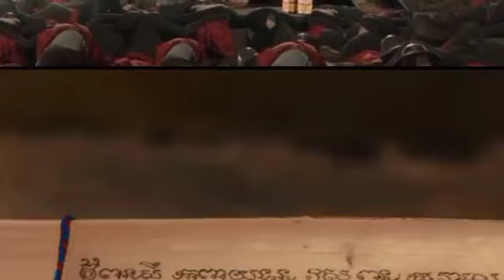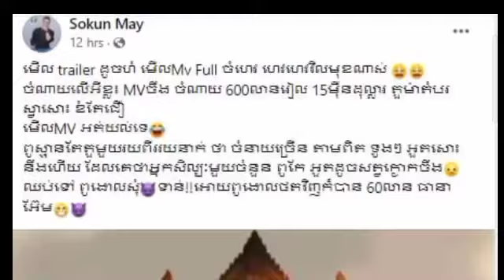Hot! May Sokun came out to tease MV of Tep Boprek's new song by uttering words to Tep Boprek… (Vide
Hot!  May Sokun came out to tease MV of Tep Boprek's new song by uttering words to Tep Boprek… (Video)

ក្តៅៗ ! មៃ សុគន្ធ ចេញមុខទើស MV ចម្រៀងថ្មីរបស់ ទេព បូព្រឹក្ស ដោយបោះសម្តីដាក់ ទេព បូព្រឹក្ស សុទ្ធតែ…(មានវិដេអូ)